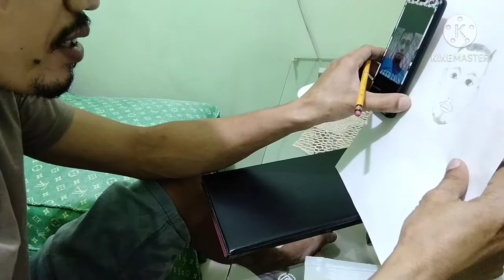pencil drawing part 2 # mukha hahaha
para mo sa mga manonood at may tanong mag coment po ayon lng po ng nasa vidio doon may concern about sa drawing open po ako baka may maidagdag kayo coment nalang din po sa baba salamat po for watching.